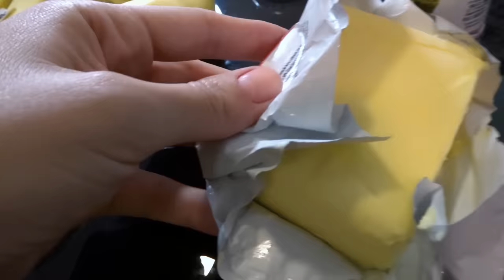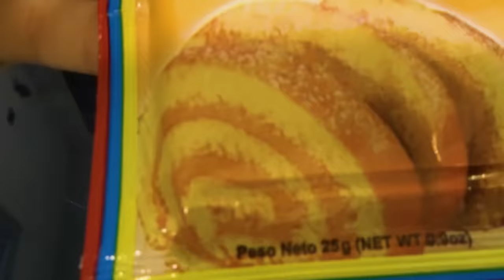LIAM EL MASTER CHEF, APROVECHANDO EL FERIADO!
RECETA PARA LOS CUPCAKES DE PLATANO:

100 gr de mantequilla
2 huevos
1 cucharadita de bicarbonato de sodio
1 cucharadita de polvo de hornear
1 taza de panela
3 platanos de seda
1/2 taza de yogurt natural
1 cucharadita de vainilla
1 1/2 de avena , yo elegi avena con sabor a platano para este video..

finalmente, como lo pedian... un video con el gran LIAM!  aprendiendo juntos a cocinar postres DELICIOSOS y SALUDABLES!

la idea es que lo puedan hacer en casa y tal vez llevarlo como postre para algun lonche navideno o de amigas! cuentenme que les parecio esta receta y sigan comentando que mas les gustaria ver en el canal!

les mando un besooooo de parte de los 3!